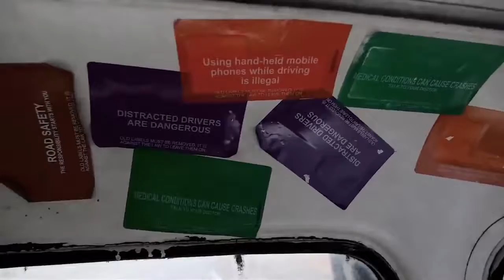The Spokesman Collecting Bikes From Each Developmental Epoch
A short film portrait of James Macdonald, the man who collecting and maintaining bicycles from each developmental epoch for future generations.